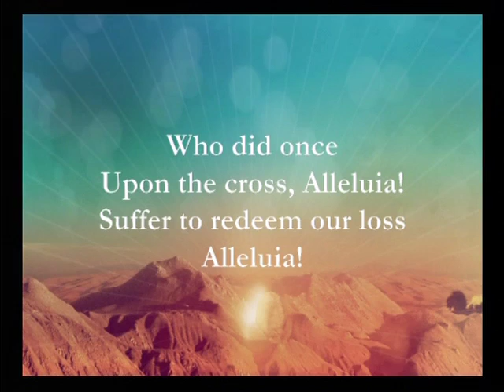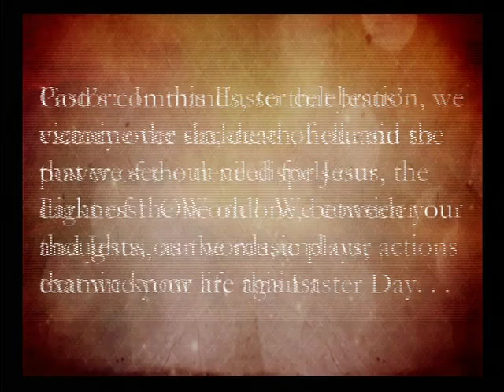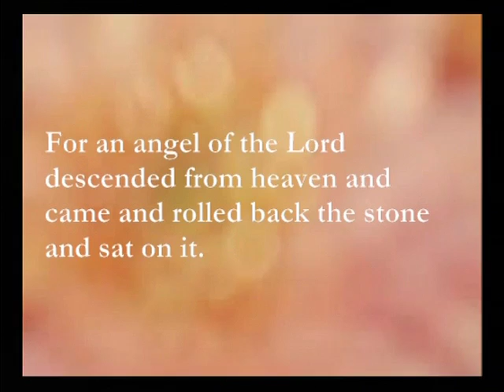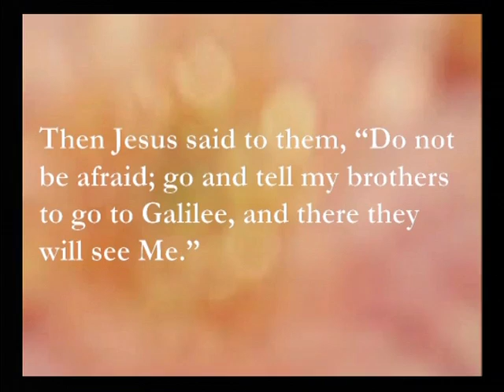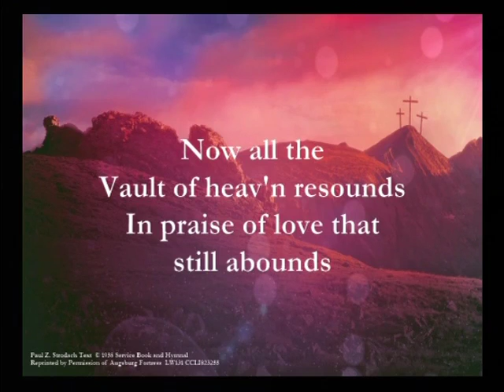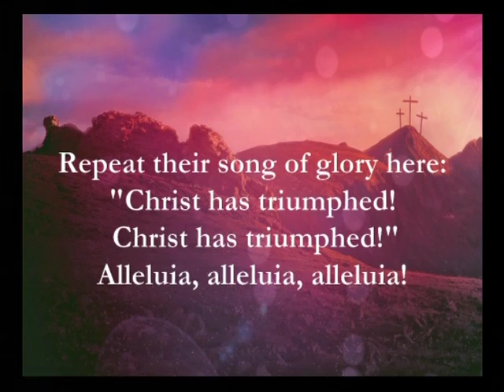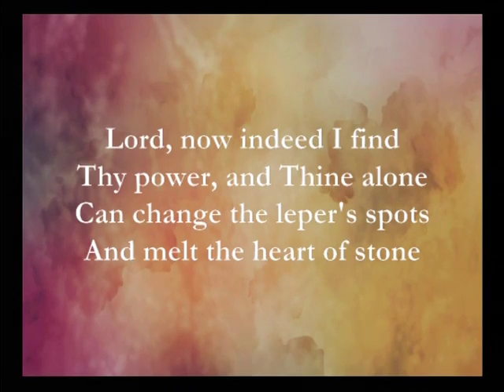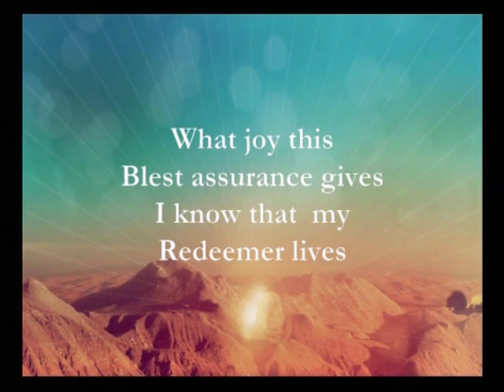Easter - The Resurrection 03.27.16 Pastor Keith Speaks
Chapter 27 of The Story, in the 2015-16 sermon series, "The Story". Presented by Pastor Keith Speaks.